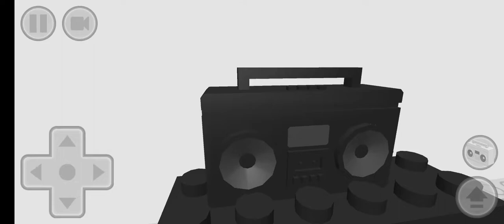type of over hit